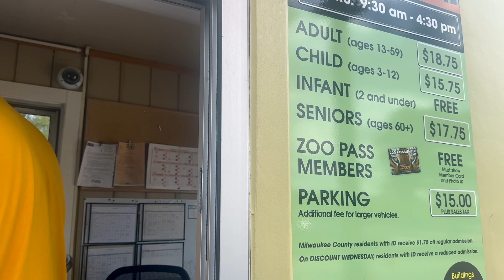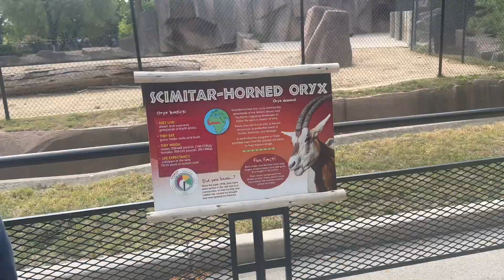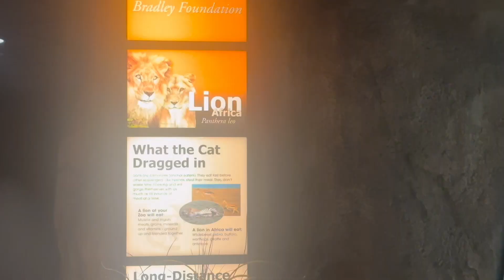अमेरिका का चिड़ियाघर|Milwaukee Zoo Tour|AMITA Indian Family Vlog USA| Zoo Tour America 2023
Vlogging Camera: INDIA or US
Vlogging Mic: INDIA or US
Selfi Stick: INDIA or US
Tripod: INDIA or US
My Sunglass: INDIA or US

America Life
america ki lifestyle
amita america